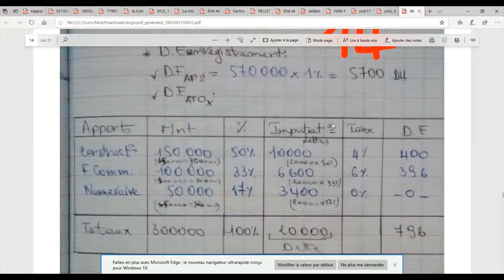Cours de Comptabilité de Sté S4 - Séance 2 - Prof M.Ouidani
Cours à distance
institut TESLA Plus